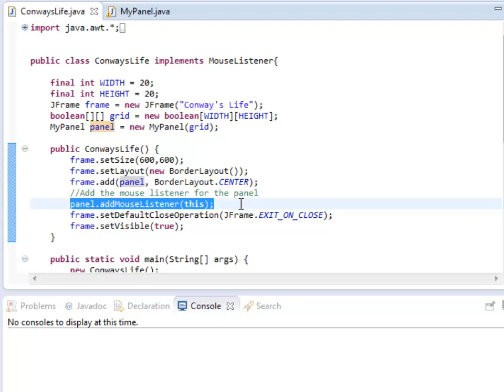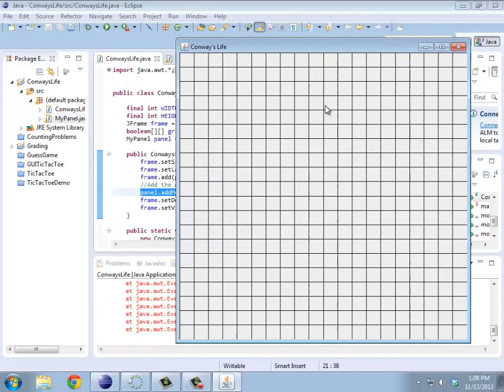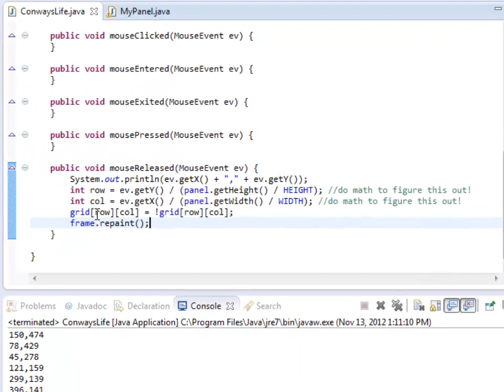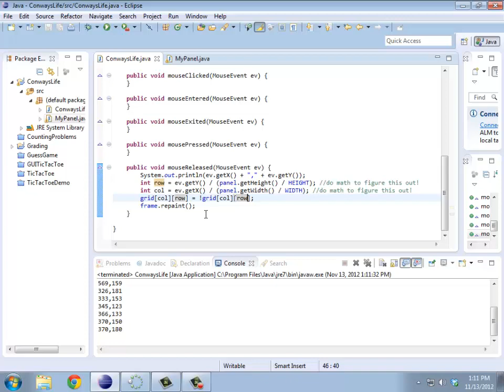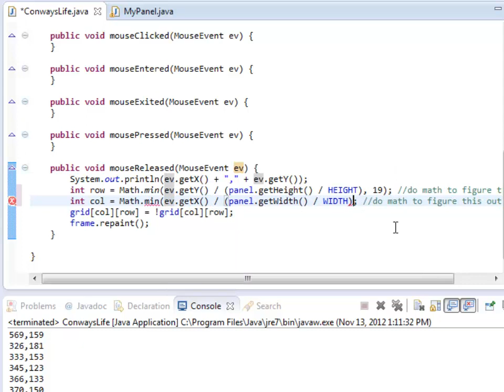Java Programming - Conway's Life Part 4 - Galbraith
Create a computer program of Conway's Life simulation.